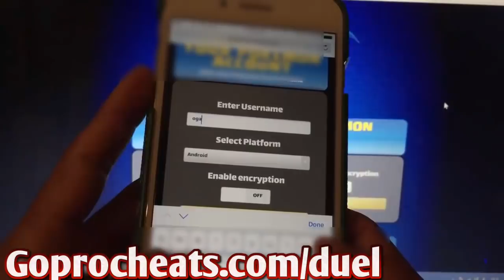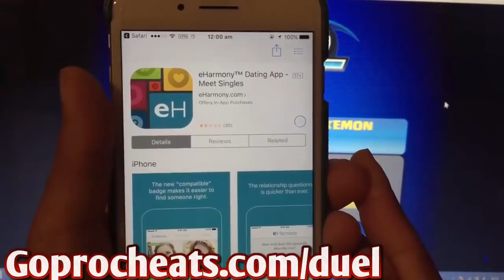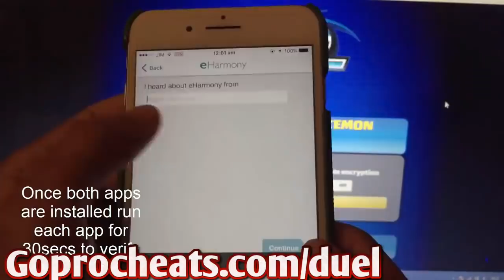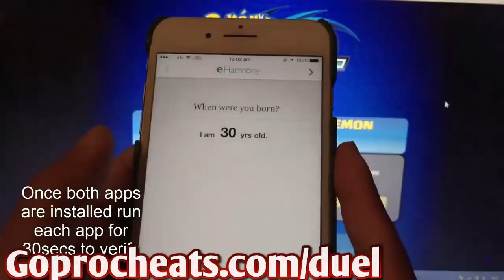Pokemon Duel Hack - How To Hack Pokemon Duel Gems & Coins Cheats (Android,IOS,PC)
Pokemon Duel Hack is by far best tool that I personally use every day. If you're asking why is it so strong, because it gets you Pokemon Duel coins in just few minutes of your time.
I found it about two months ago and before publishing this tutorial I have tested it in different ways to prove that it's safe and secure. I'm not worried anymore if it'll work because I know it will. We all have same problem when playing this game and that is lack of simoleons.

I wouldn't be honest if I said that I didn't tried to use some alternatives like mod or apk to make it easier for me. I wasn't lucky then, nothing worked for me and I was depressed. Finally after weeks of searching I saw what I needed all this time.
It was amazing when I used Pokemon Duel hack and it worked unlike the every other that isn't updated in 2018. I was sending proof to all my friends because they thought I was liar.

After few times I was paranoid whether I will ran into problems or anything like that. Weeks passed by and I was almost 100% sure that this hack tool is safe as it can be. It can literally change your balance up to 999k so easy ! Believe me, I have tried to use working Pokemon Duel cheats long time ago but I didn't had any success with it.
I can't complain honestly cause it made my gameplay a lot better. If I didn't use Pokemon Duel hack I would probably stopped playing long time ago. The trick here is to get best opportunities you can possibly have if you want to be successful in it.
What I also now do good is building up because with unlimited coins you can do it easily.

You don't need to think that I'm hero to do such thing as you would do for your friends. I don't want someone to not be familiar with Pokemon Duel hack especially in 2018. Take action and follow steps I done if you want same results.